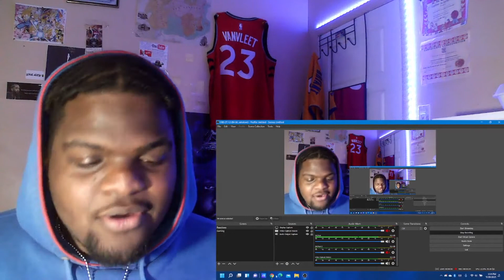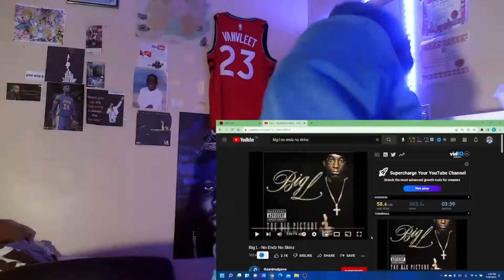Big L - No Endz No Skinz REACTION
LONG LIVE BIG L THIS IS FIRE!